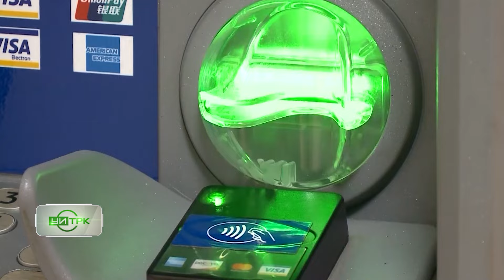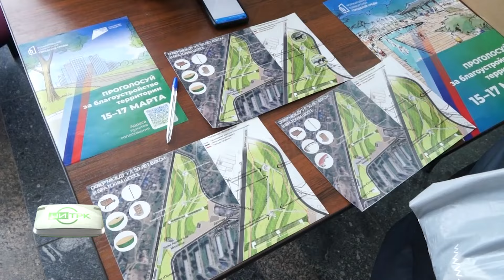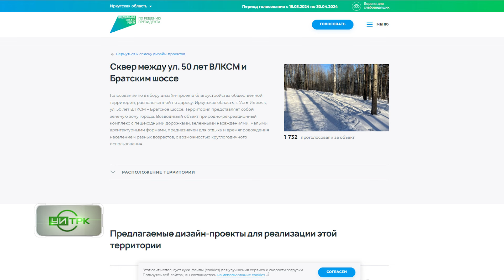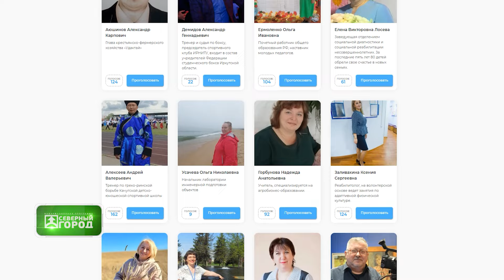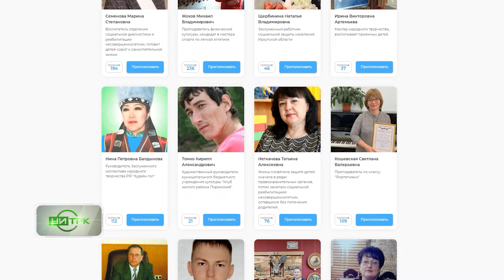19 03 2024 СЕВЕРНЫЙ ГОРОД